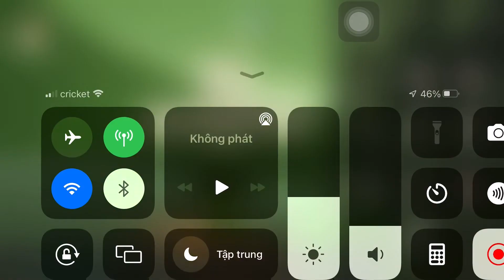Sky Children Of The Light | hướng dẫn cách né tôm bằng các vật trang trí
Kênh youtube duy nhất của Thắng ^^

Mong mọi người xem xong ☑️ ủng hộ tớ 1 sub cũng như là 1 like nhé cảm ơn rất nhiều Thank you

© bản quyền thuộc về Hoangthanggb
© Copyright by hoang thang gb channel 👉🏻 do not Reup